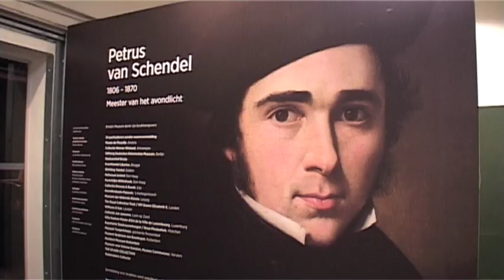Petrus van Schendel - Meester van het avondlicht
Een impressie van de expositie Petrus van Schendel - Meester van het avondlicht, in Breda's Museum.